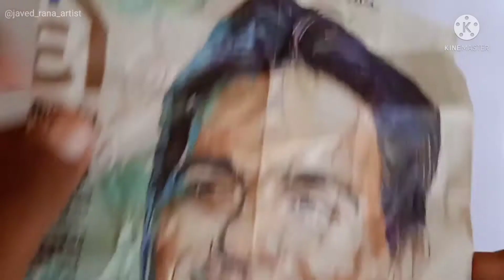Dilip Kumar One Pencil Drawing||Dilip Kumar Sir Pencil Sketch Easy||How To Draw Dilip Kumar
I hope you like it ❤️ and comment your thoughts 😇